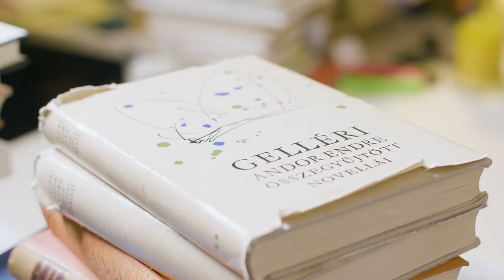Eine Branche, viele Gesichter: „Wir kleinen Verlage sind eine relevante Größe“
Neues entdecken, Tradiertes pflegen, Perspektiven eröffnen - das sieht Sebastian Guggolz vom  Guggolz Verlag als eine der zentralen Aufgaben der Verlags- und Literaturbranche.